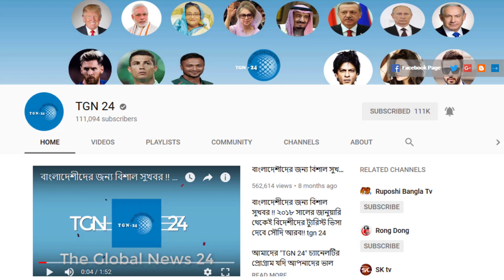সৌদি প্রবাসীদের জন্য জরুরী সংবাদ। সৌদিতে বর্তমানে যে ৫টি ভিসায় উমরাহ্‌ পালনের সুযোগ রয়েছে।